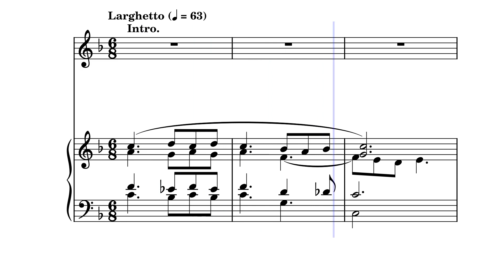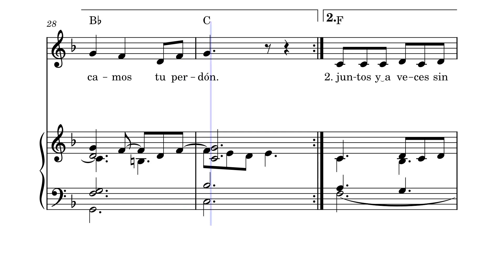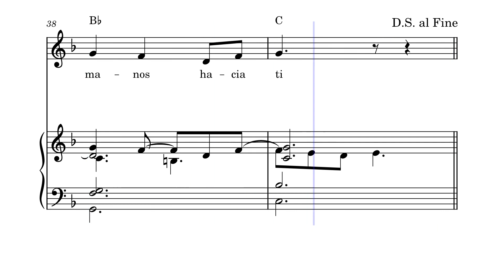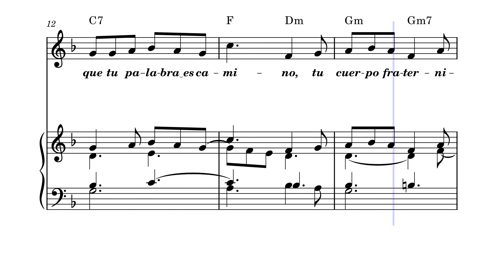Alrededor de tu Mesa (Francisco Palazón)